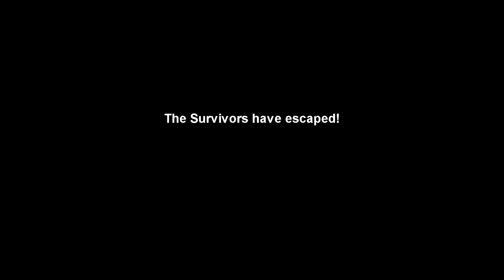Left 4 Ponies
Owait...I forgot the adrenaline shots...

Challenge: Find the hunter